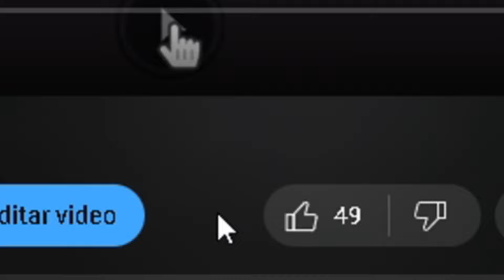🚨NUEVO JUEGO DE ANIME HEROES SIMULATOR CODES ROBLOX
🔴 ROBLOX 🔴